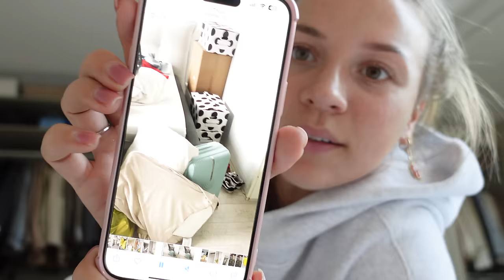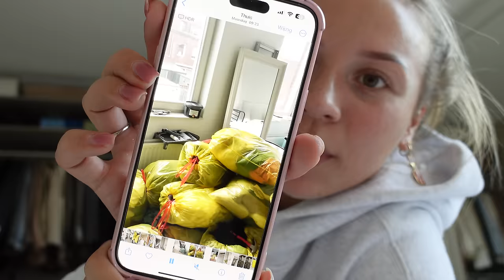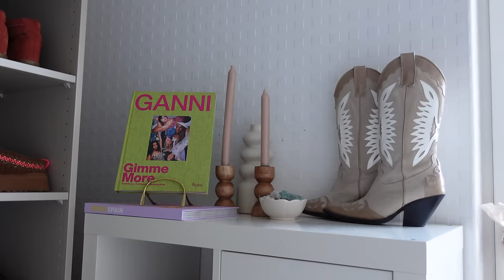Roomtour nieuwe kamer, pakketjes unboxen & skincare routine! 🤎 Fleur Nijbacker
LOOKFANTASTIC
Met de code FLEURLF krijg je altijd de hoogste kortingen!